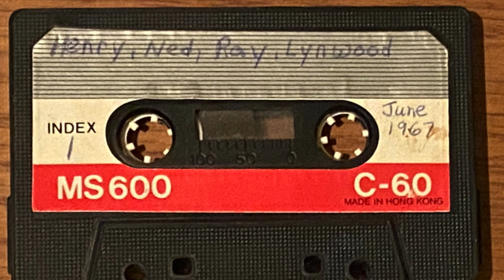Four Leaf Clovers ? (Side A)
not sure what song this is..